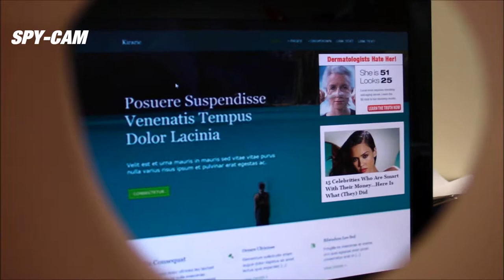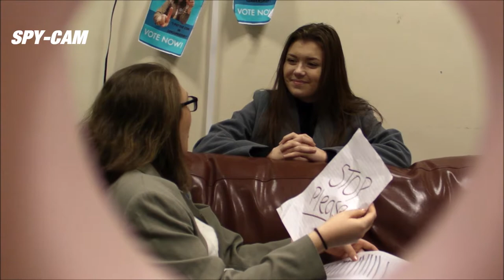WSA Dance & Drama 'KATIE JONES SPY-CAM!' L3YR2 DEVISING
A reporter goes undercover into the campaign office of Conservative Minister Katie Jones and captures some startling footage of a day in her life.  This clip featured within a live theatre piece created for the Special Subject Investigation Unit examining Political Comedy.